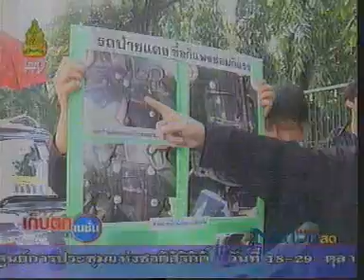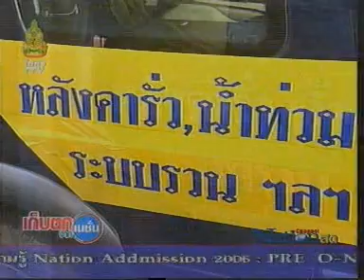ควายลากรถ landrover AVSEQ02.DAT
landrover ปัญหาจุกจิกสุดยอด